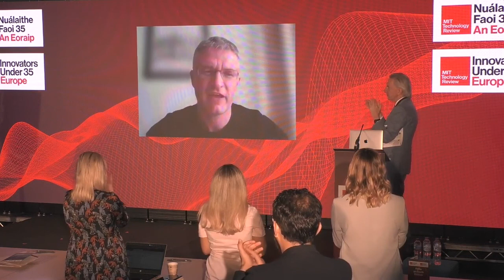Europe’s Tech Community Standing with Ukraine